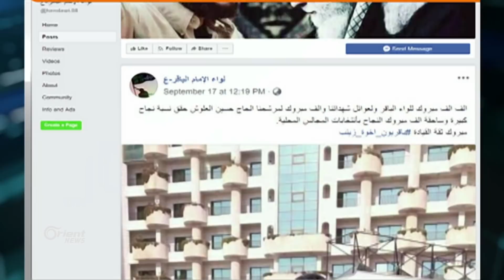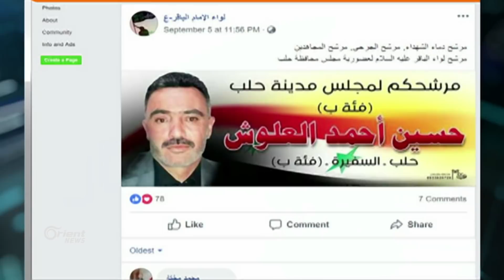إيران تفتتح مدارس باللغة الفارسية بالرقة وزعيم ميليشيا عراقية-إيرانية يفوز بانتخابات مجلس محافظة حلب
أكدت مصادر محلية في الرقة , أن إيران افتتحت مدرسة في بلدة معدان شرق الرقة بمنهاج خاص باللغة الفارسية , وأفاد المصدر أن المدرسة حضر افتتاحها مندوب من المستشارية الثقافية الإيرانية بدمشق , فيما ارتفع عدد المدارس التي تعتمد المنهاج الفارسي في محافظة دير الزور إلى 7 مدارس